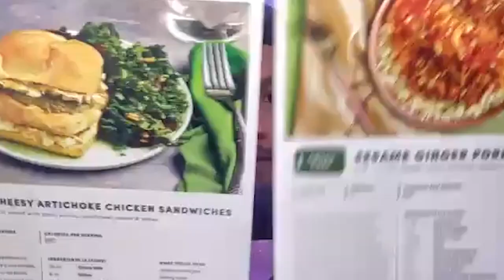Avan Jogia: ADHD, Romance and Channeling Anger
This week’s Quitter is actor/director Avan Jogia who is talking to Chad and Julie live from a remote cabin in Canada. Avan opens up about supporting his family as a child actor, the challenges of shooting his first feature film in the pandemic, and trying to find balance as a passionate creative.

00:00 - Intro
10:00 - Avan's 7 year journey to write and direct a movie about "his" Vancouver.
20:00 - Avan discusses growing up in government housing and living with ADHD.
30:00 - Avan working with Nickelodeon and going against type.
40:00 - Avan's discusses his view on romantic relationships.
55:00 - Avan's view on quitting.